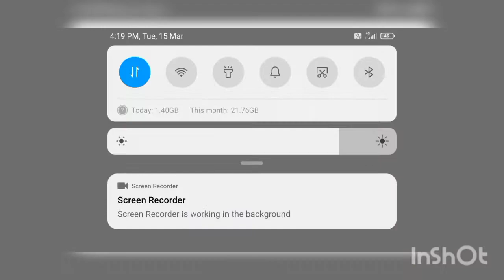god level bridge camping 🥵🥵enemy become angry 😡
high level bridge camping 😃🤪🥵
redmi9active 4,64
from gurdaspur(Punjab)
playing bgmi only for fun 😇😇😇😋